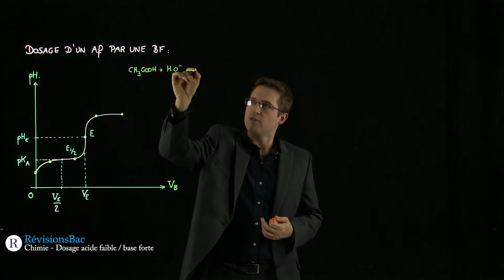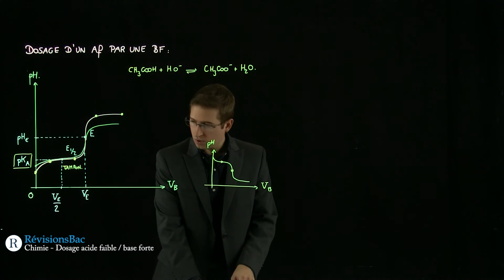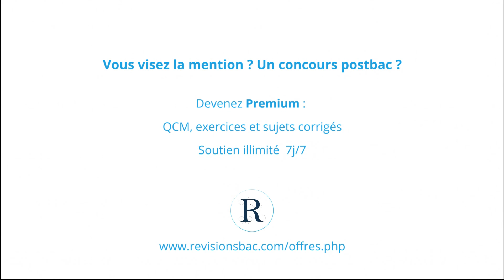[RévisionsBac.com] - Dosage acide faible - base forte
Vidéo de cours de chimie pour Terminales S sur le dosage d'un acide faible et d'une base forte